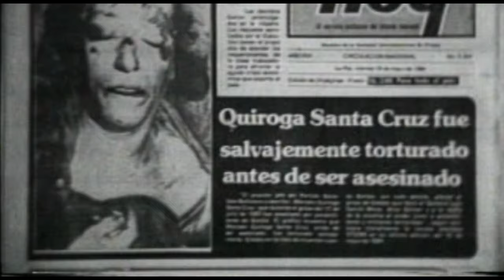17 de Julio: Asesinato de Marcelo Quiroga Santa Cruz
17 de Julio de 1980: Asesinato de Marcelo Quiroga Santa Cruz